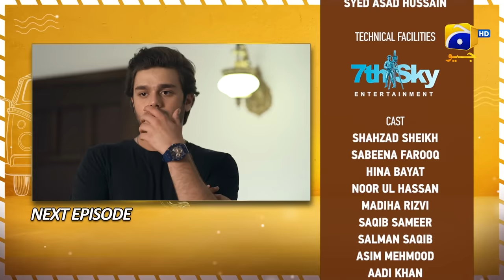Tere Mere Sapnay Episode 11 Teaser - 20th March 2024 - HAR PAL GEO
7th Sky Entertainment Presentation
Producers: Abdullah Kadwani & Asad Qureshi
Director: Ali Faizan
Writer: Samra Bukhari